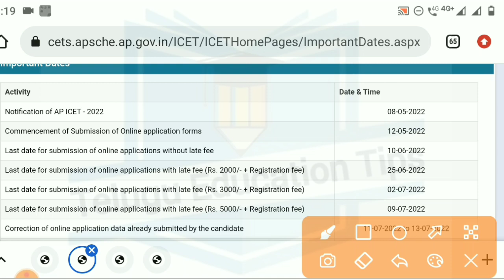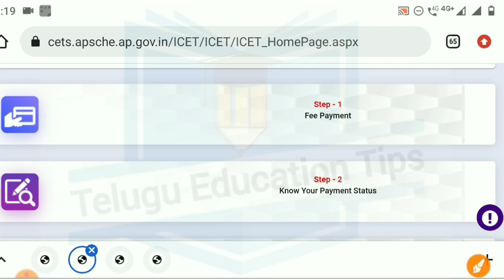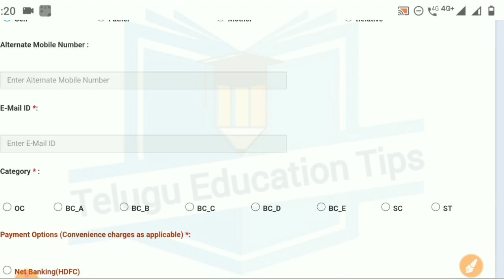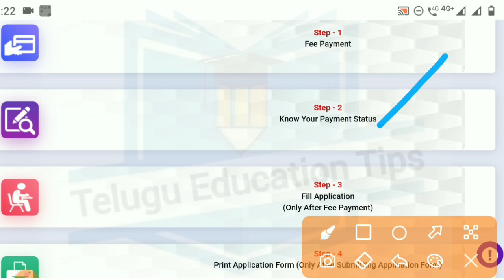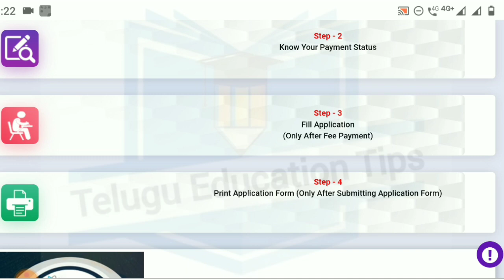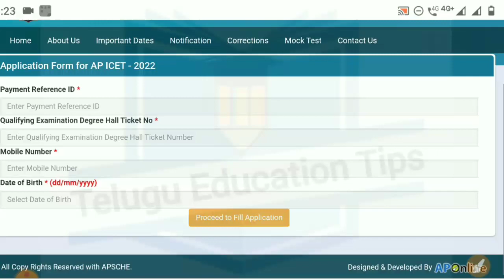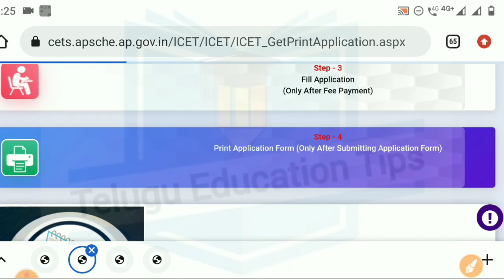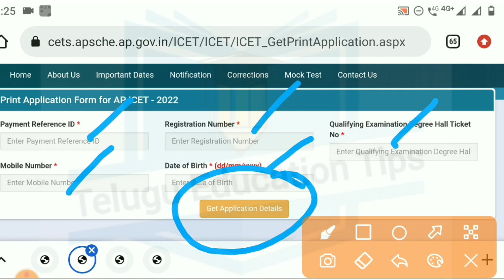how to apply ap icet 2022 step by step in telugu